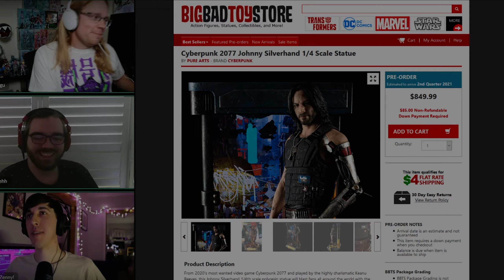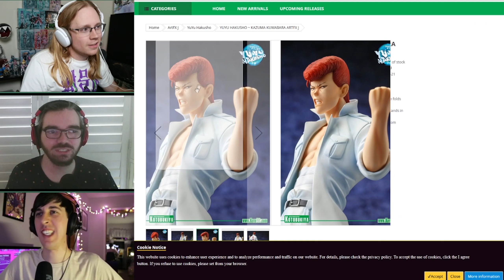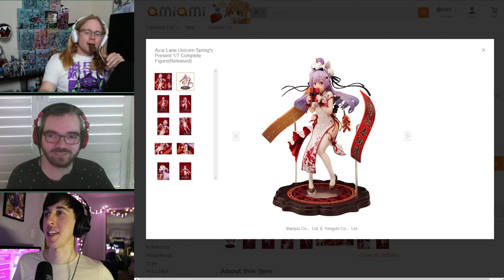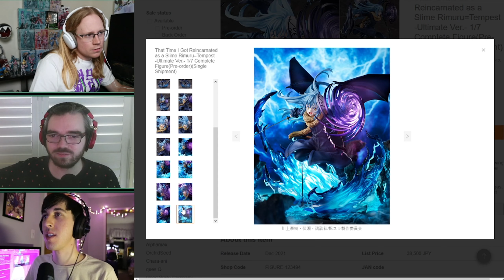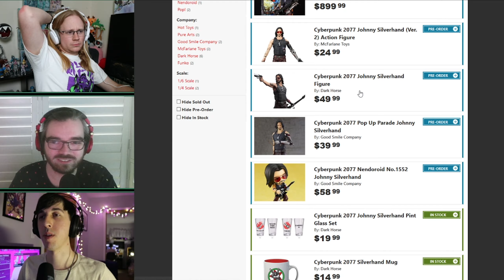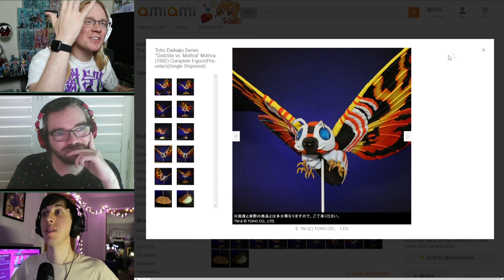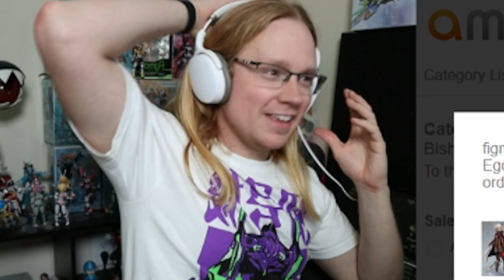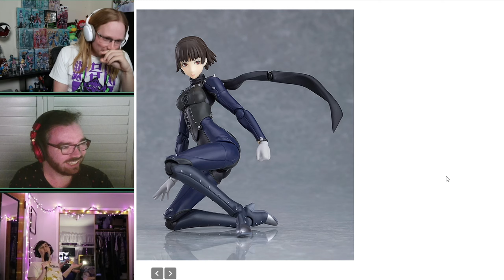Figuratively Speaking | 06 | Hot Girls & Hot Chicken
Forget Long John Silverhand let’s check out some anime bae! The figure boiz saddle up and ride into the town of preorders to peep some ladies with pink hair and nice... dresses. 😬 what we gonna find? Who knows- but it’ll definitely be fun to see! Come along for another FigSpeak adventure!

Edited by Hot Zenny